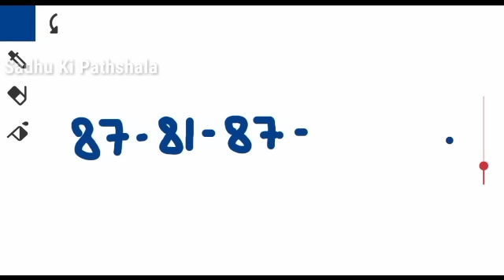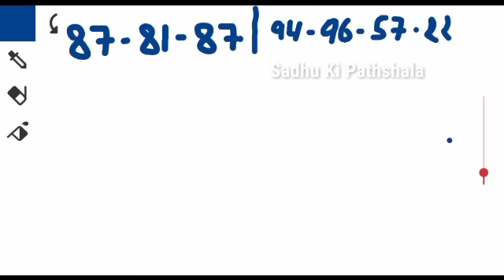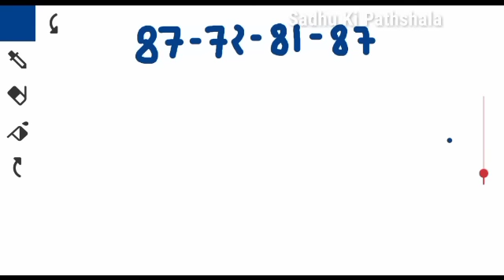09 April Gali Disawar Gaziyabad Faridabad Single Jodi | 09 April Satta King Gali Disawar FB GB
09 April Gali Disawar Gaziyabad Faridabad Single Jodi | 09 April Satta King Gali Disawar FB GB

Gali Desawar 09 April 2023 Satta | Satta King | Faridabad Gaziabad 09-10 April 2023 Satta Result